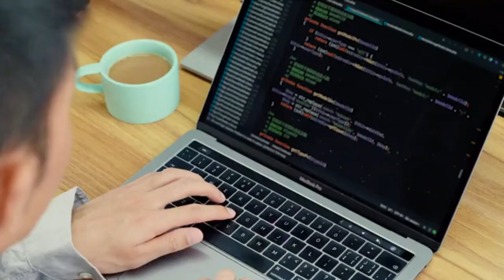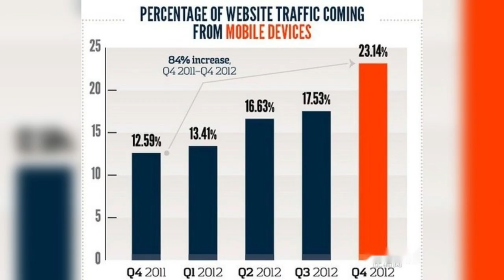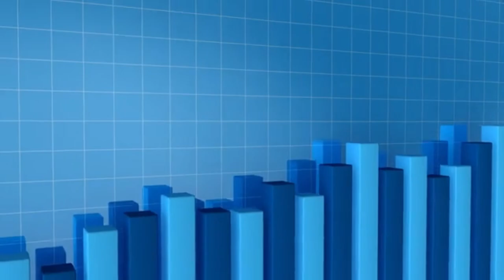Best Web Hosting Services - Raksmart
In this video, we delve into the world of web hosting services and explore how to choose the best one for your website. Discover the key factors to consider, such as types of hosting, uptime reliability, speed, customer support, and scalability. We also highlight some top web hosting services like Raksmart and PetaExpress. Whether you're a beginner or an experienced user, finding the perfect hosting fit is essential for your online journey.